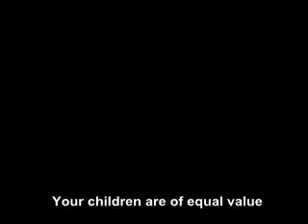Atlantis Meier #8 - Children are of equal value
Atlantis Meier Interview Aug. 22, 2013